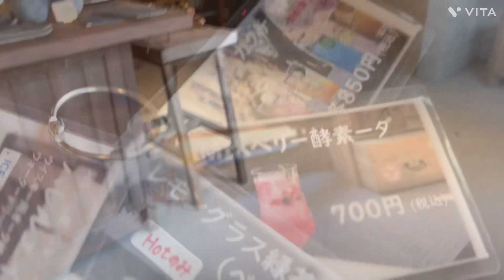メシ探007 こんなところにオシャレなカフェが。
小樽桜町にある、坂の途中さん。ほんとに坂の途中にあります。駐車場は5〜6台分。人気店です。漢方系の雰囲気ですが、全く気になりません。私は漢方が苦手で警戒していましたが、全然大丈夫でした。ランチのメニューは少なめでしだが、こんなカフェもいいですよ。